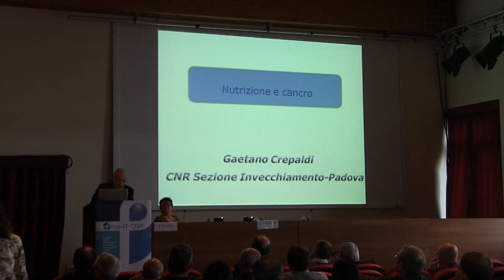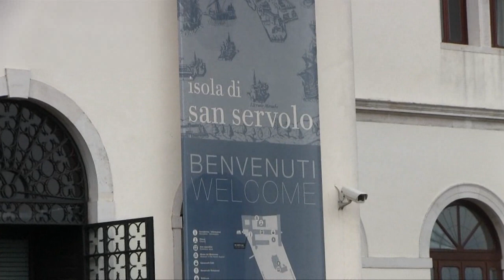Alimentazione e tumore della prostata, esiste una correlazione?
Intervista al Prof. Gaetano Crepaldi, Professore Emerito di Medicina Interna, Università degli Studi di Padova e Responsabile della Sezione Invecchiamento, Istituto di Neuroscienze del CNR di Padova.